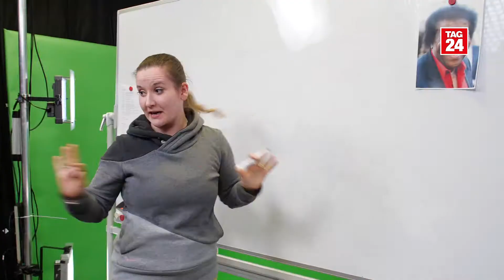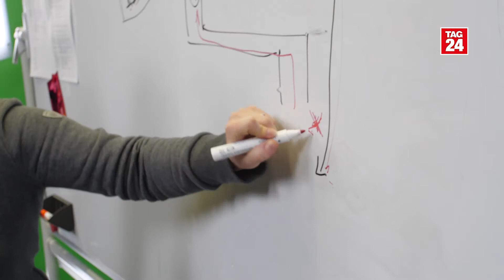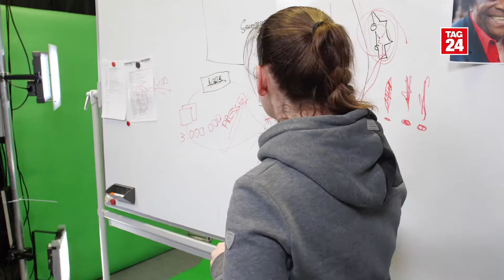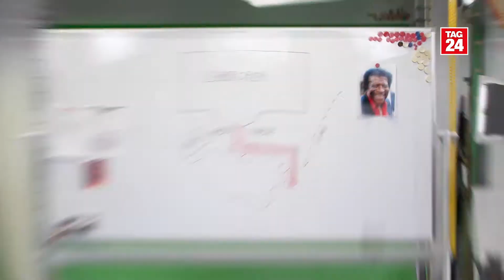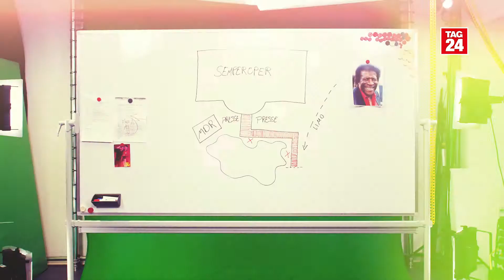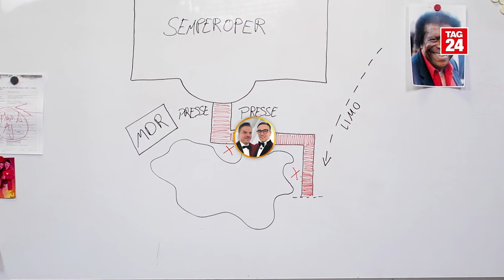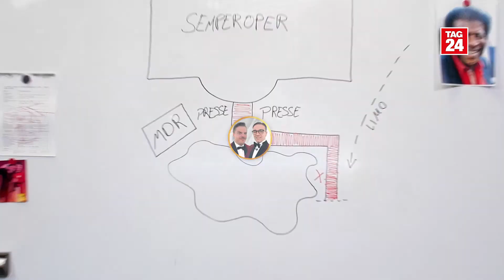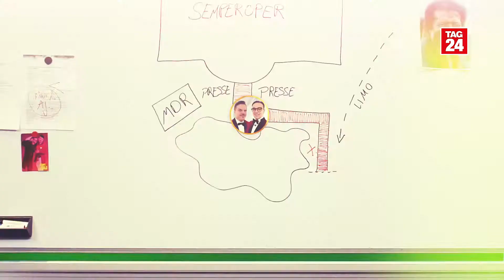UNDERCOVER AUF DEM ROTEN TEPPICH